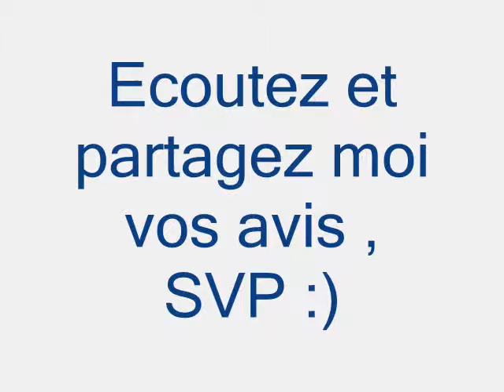Trailer House/dance music - Belmondo Prod's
Voilà, un petit aperçu de ma prochaine nouvelle musique sur laquelle je travail !!

Partagez moi vos avis pour voir si ça plait ou pas ^^ !!

Thaaanks ... !!